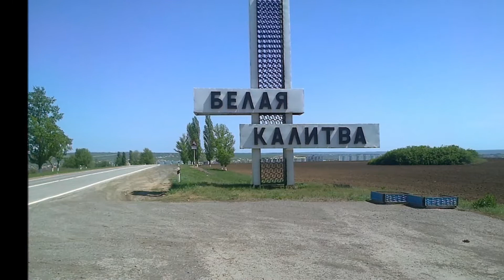Мимо текла река